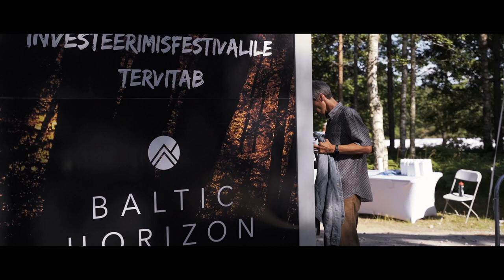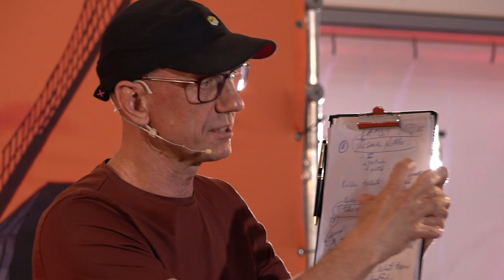Kuidas tunda ära võitjaid - Peep Vain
Peep Vain: minu eduka investeeringu juures on suur osa rämedal vedamisel

Taasesitamisel on suursündmusel InvesteerimisFestival 2021 toimunud Peep Vainu esinemine teemal "Kuidas tunda ära võitjaid?".

Peep Vain tunnistas, et suur osa Pipedrive'i kui eduka investeeringu põhjuseks oli vedamisel. Ta lisas, et tal on rämedalt vedanud ning tõi välja, et ei maksa ennast ülemäära tähtsustada, et olen edukas võitjate leidja. Tema sõnul tuleb inimesel tunnistada vedamise faktori tähtsust ning samas ka enda osalust õnnestumises.

Võitjate leidmisel tõi Vain välja punktid, millele tasub mõelda enne otsuste tegemist, ning tema sõnul peaks leidma inimesega seose või klapi. „Kui kellegagi kohtute, siis kui hästi teab ettevõtte juht, mida ta teeb, valdkonda, toodet ja konkurentsi,“ rääkis Vain. Tema sõnul peavad eesmärgid ja visioon olema mõistlikult perspektiivikad ning reaalsustaju ja optimism peavad olema tasakaalus.

Peep on autor, koolitaja, ettevõtja ja tehnoloogiafirma Pipedrive esimene investor. Teda võib lugeda Eestis kliendikeskse müügi ja inimese- ning tulemuskeskse juhtimise koolituste teerajajaks. Lisaks on Peebu sulest ilmunud ka raamat "Kõige tähtsam küsimus", kus ta julgustab inimest paremast elust unistama ning näitab, kuidas nutika eesmärgistamise ja pühendunud pingutuse abil selleni ka reaalselt jõuda.

Sellest ja paljust muust saad vaadata lähemalt juba videost.

InvesteerimisFestival 2021
🔸Seitsmendat korda toimunud InvesteerimisFestivali korraldab Investeerimisklubi koostöös Äripäeva loodud investor Toomasega.
🔸Toimus 2.–4. juulil 2021 Harjumaal Padisel.
🔸Tõi kokku enam kui 1000 investeerimishuvilist ja on sellega Eesti kõigi aegade suurim investeerimisüritus vabas õhus.
🔸Esines ligi 45 oma ala tippu: Timo Rein, Vishen Lakhiani, Peep Vain, Ornella Jõgi, Andres Viisemann, Kaja Kallas, Urmas Sõõrumaa jpt.
🔸InvesteerimisFestivali aitasid korraldada: LHV, EstateGuru, Redgate Capital, Baltic Horizon, Nasdaq Tallinna börs, Mercedes-Benz Eesti, Funderbeam, Tavid, Tallinna Vesi, Õhtuleht jpt.